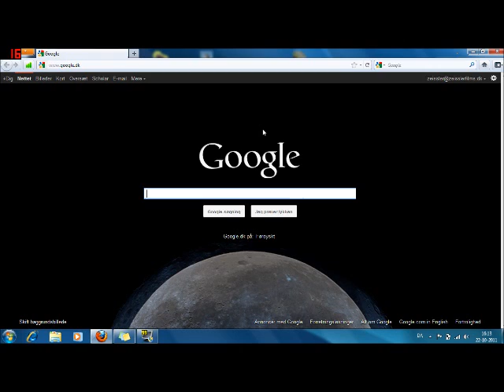Google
How to open Google in your webbrowser.